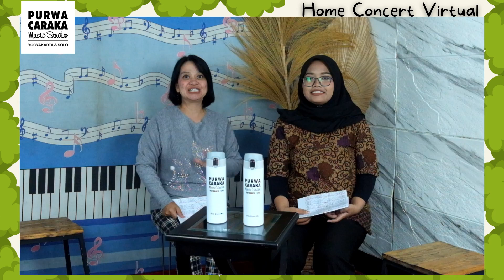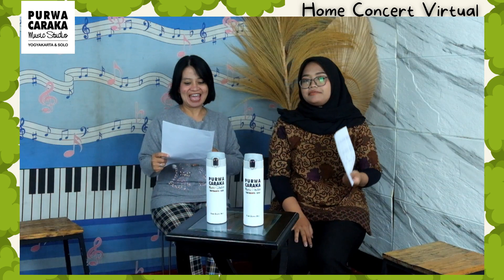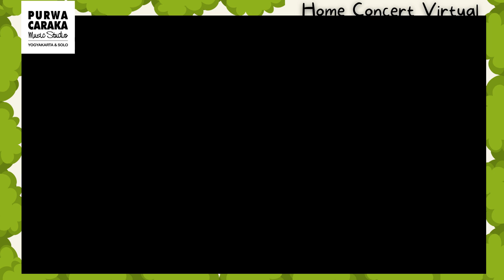Virtual Home Concert